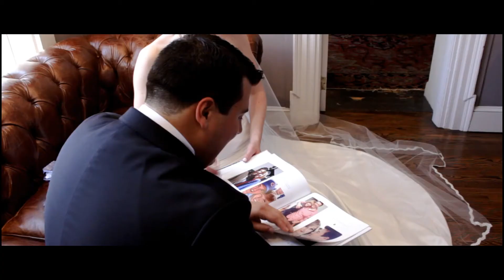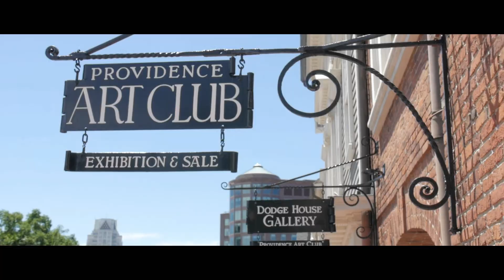Brad and Olivia Wedding Highlights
A gorgeous wedding in Providence, RI.

Location: The Art Club Providence Rhode Island

Gears:
Canon 6D
Canon 7D
Panasonic G7
Canon T3i
Samsung NX30